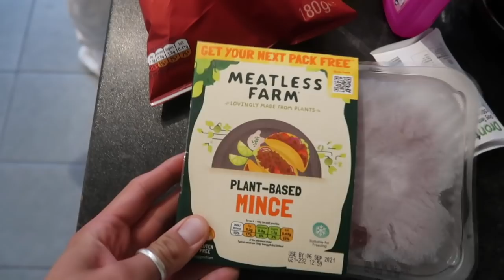GIVING OUR PUPPY A TOUR OF LONDON | WEEKEND VLOG | AD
HEY GUYS!

We decided to take Maggie into London for a whole weekend being a tourist! I really hope you enjoyed the video, everything featured will be linked below.

Big love,
Luke x